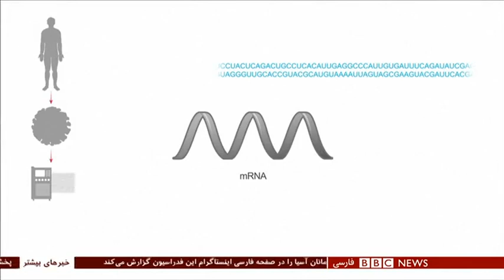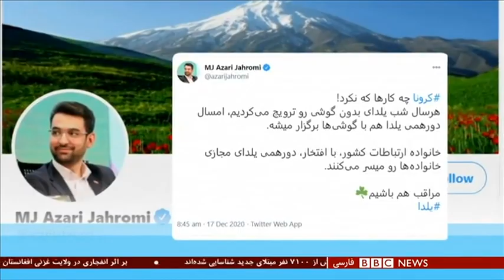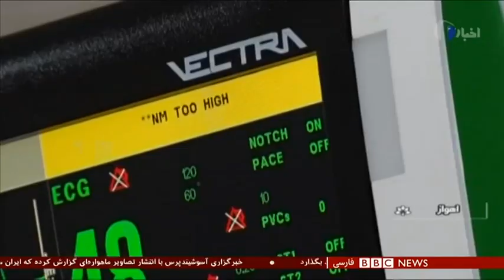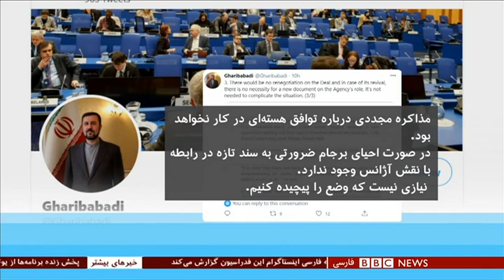اخبار ساعت شش عصر- جمعه ۲۸ آذر